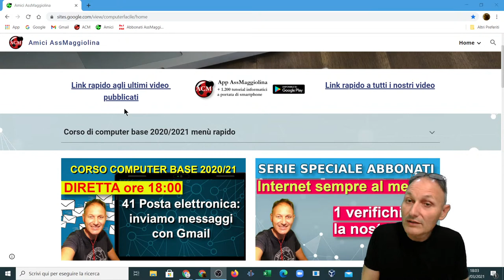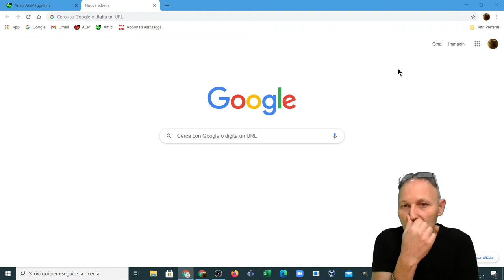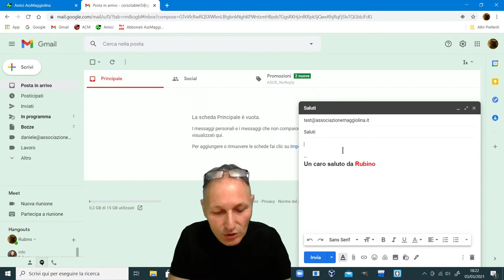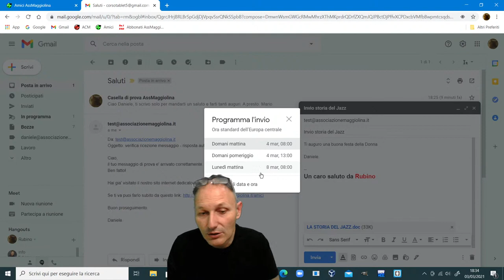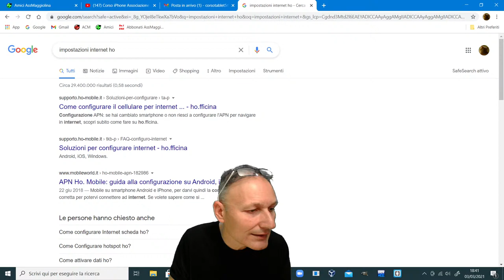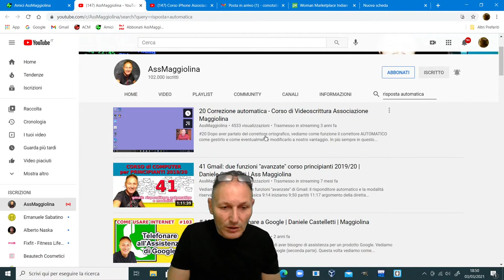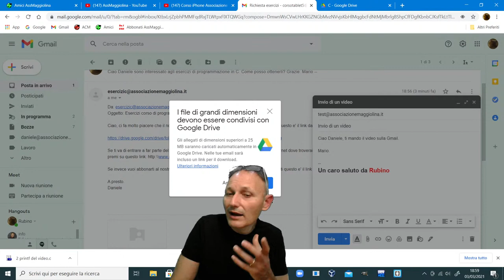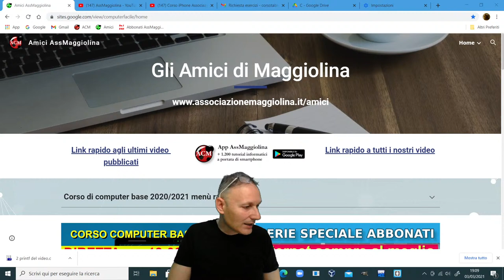41 Corso di Computer base 2020/2021 | Daniele Castelletti | Associazione Maggiolina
Vediamo come inviare messaggi di posta elettronica con Gmail.